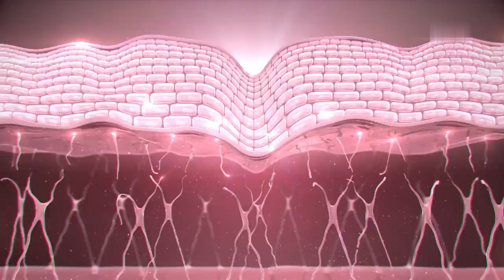Quảng cáo Angela Gold - Sức khỏe, sắc đẹp và sinh lý nữ (15s, 8/2024)